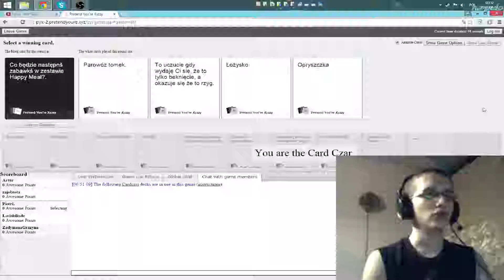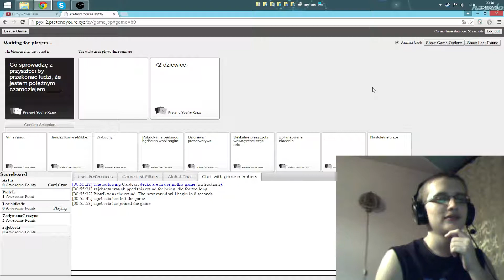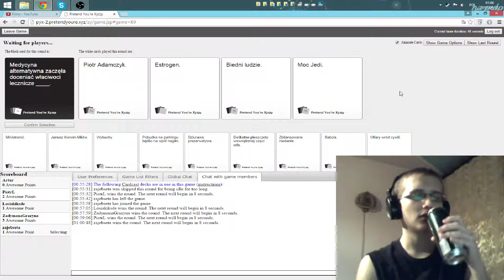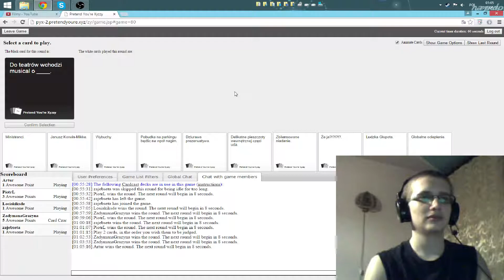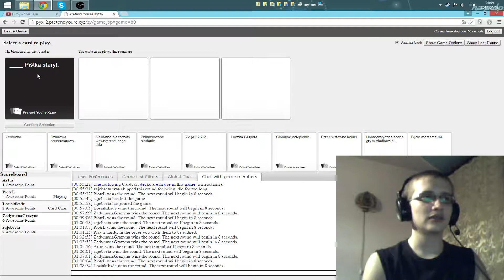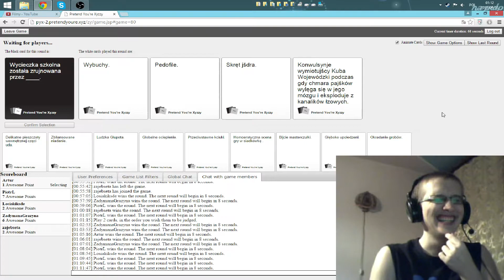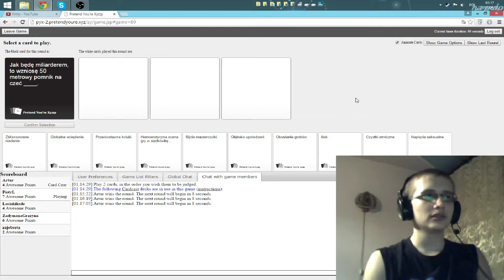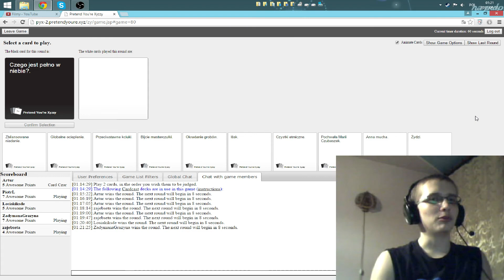Card Against Humanity - karty na poziomie :) (raquo, setu, artur, chiken) odcinek 2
następny odcinek
chcesz mnie wesprzeć? zarejestruj się :)